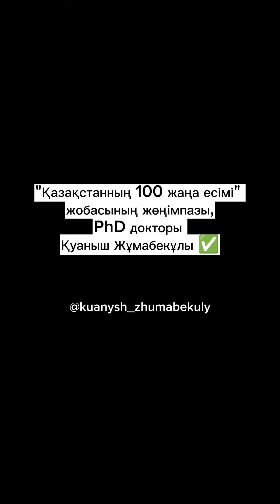КЕЛЕ ЖАТЫРҒАН ДЕГЕН ҚАТЕ!.. Қуаныш Жұмабекұлы